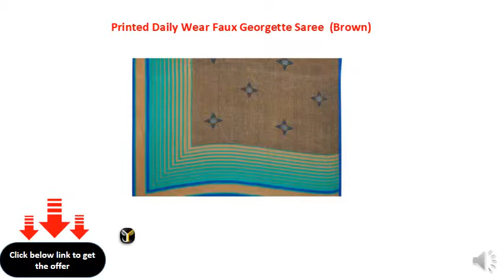Ishin Printed Daily Wear Faux Georgette Saree (Brown)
Style: Regular Sari
Saree Fabric: Faux Georgette
Type: Daily Wear
Blouse Piece Length: 0.7 m